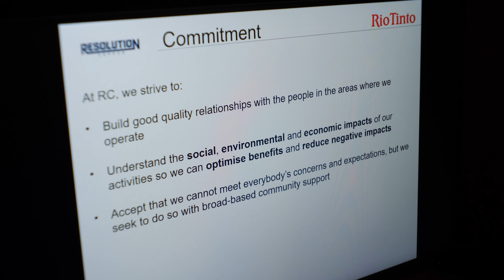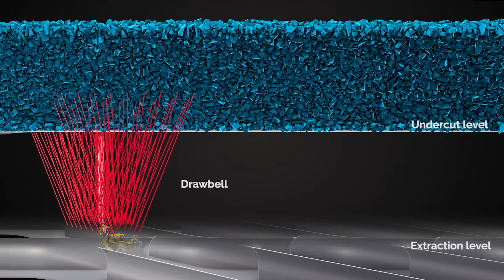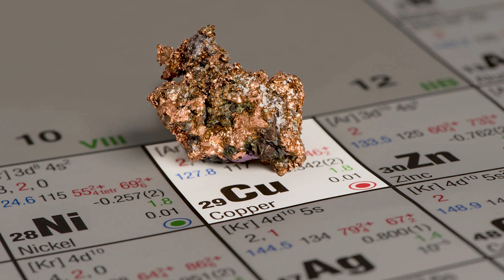District 5 Supervisor Jeff Serdy and County Staff Take a Tour of the Resolution Copper Mine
On Thursday, March 9th, District 5 Supervisor Jeff Serdy and several Pinal County staff took a tour of the Resolution Copper Mine in Superior. The tour involved going just under 7000 feet underground in an elevator.

The project would supply the United States with around 40% of its copper in the future and would create around 3000 jobs.